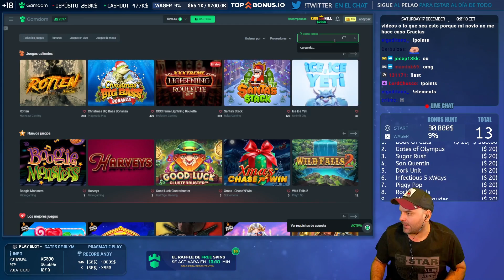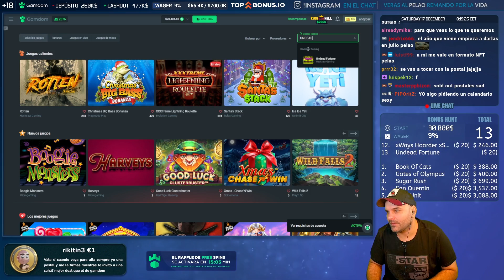BIG WIN INFECTIOUS 5 XWAYS !!! - OPENING BONUS HUNT